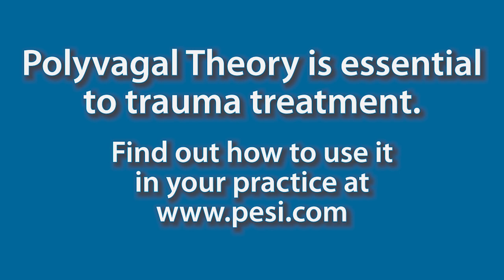Hiding in Plain Sight: Polyvagal Theory in Contemporary Song Lyrics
You probably already have an intuitive sense of Polyvagal Theory, without even knowing the hard evidence behind it. Hundreds of popular song lyrics invoke its elements.

Watch (and listen!) as Dr. Stephen Porges, the founder of Polyvagal Theory, discusses popular music that reveals the essential truths of this groundbreaking theory. You’ll see songs like “The Look of Love” and “When You Say Nothing at All” in a whole new light.

You’ll also come away with a deeper understanding of the importance of nonverbal language in your practice.